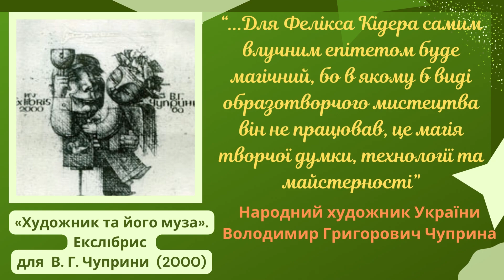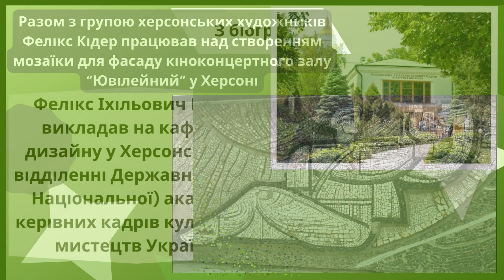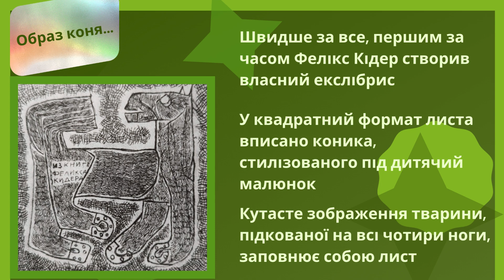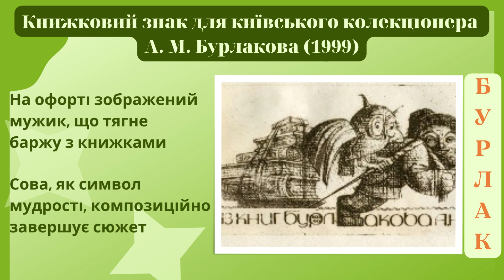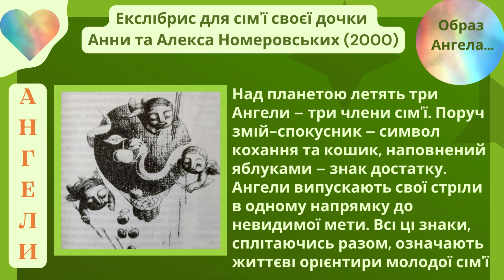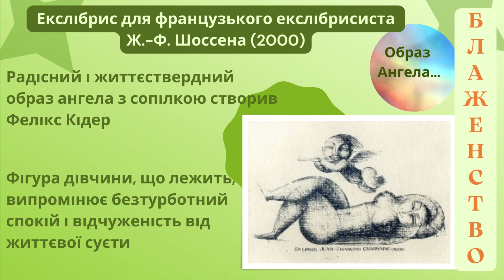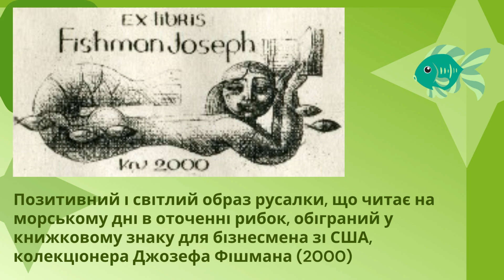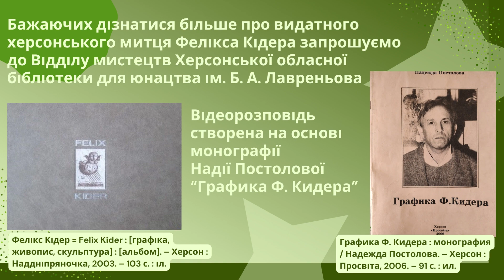Майстер екслібрису Фелікс Кідер